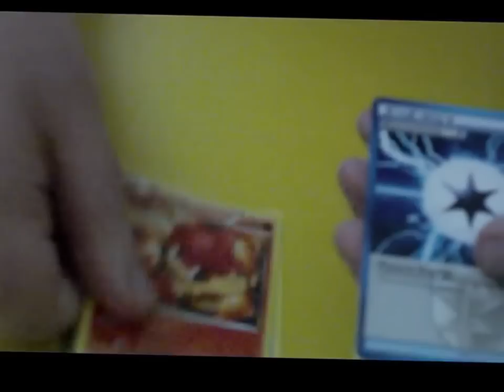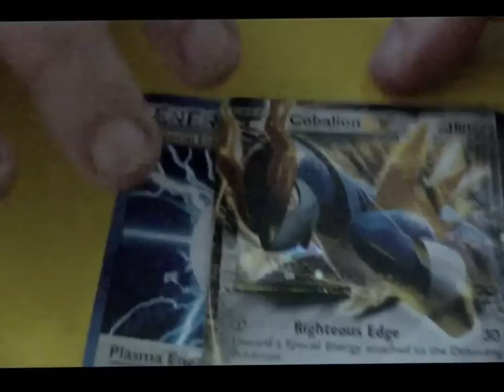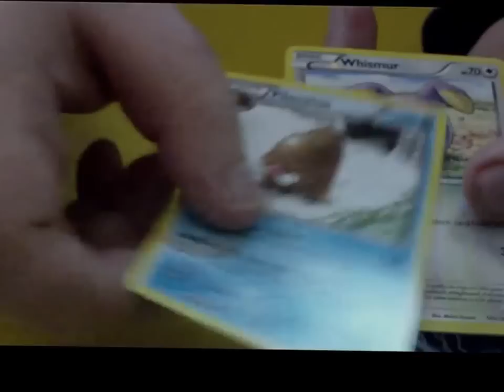Opening two Plasma Storm booster pack (Amazing pulls)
Today my mate open two booster packs from Plasma Storm for me and we got some great pulls.